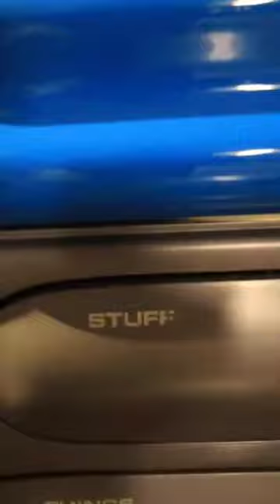Would you drive this car?